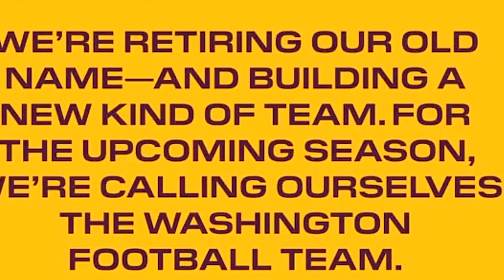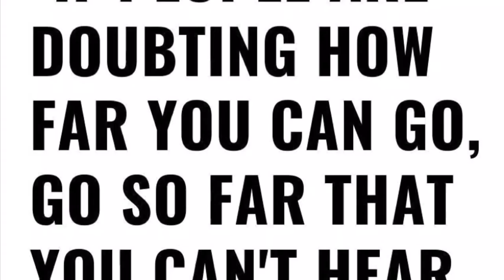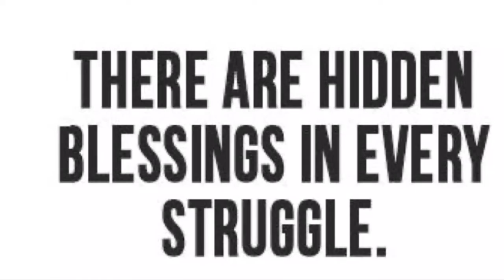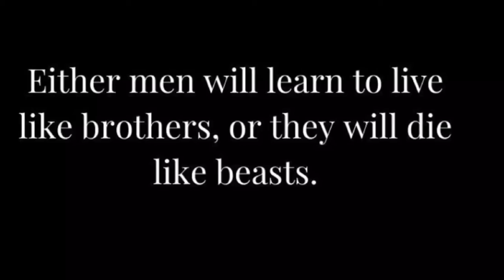WashingtonFootball washingtonfootballteam Riverastrong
I posting this for theWashington FT fans!  I love how it seems the tide is turning with the emphasis on a “New Culture” surrounding the team.  As a lifelong fan, lm excited to see what the future holds and thrilled 2 be #2020 NFC CHAMPS